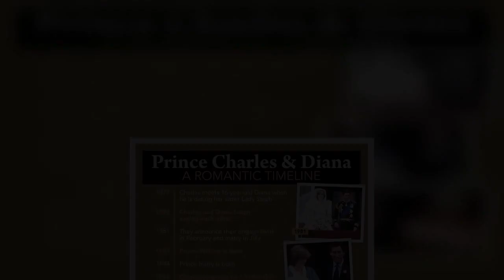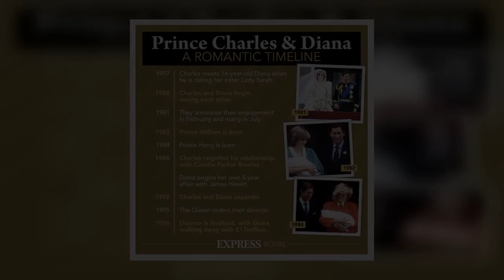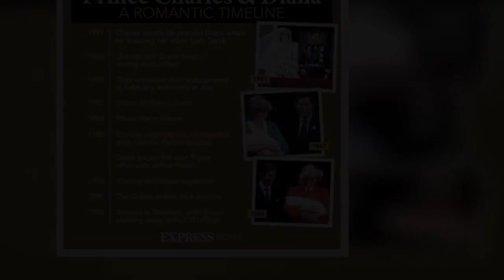Princess Diana never wanted to give up with Charles 'Queen demanded divorce'